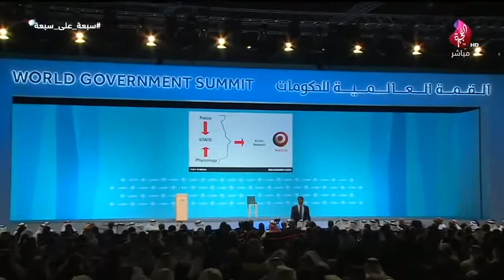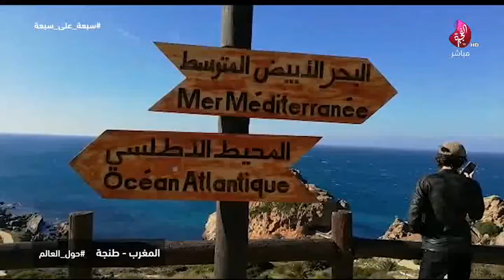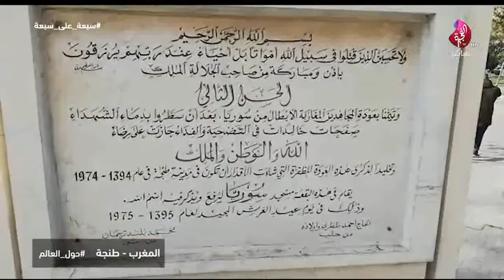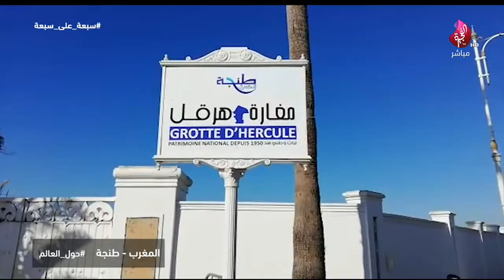برنامج سبعة على سبعة حلقة 419 تاريخ 10-02-2019 تلفزيون الفجيرة